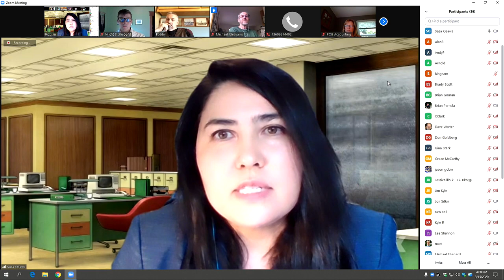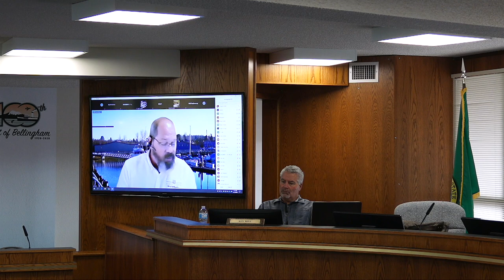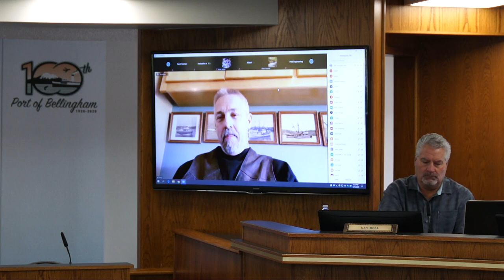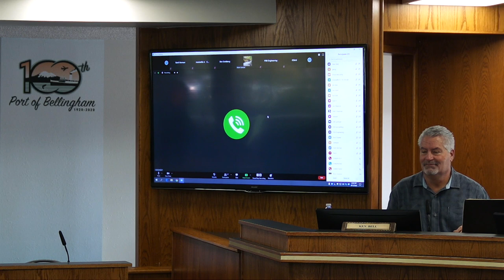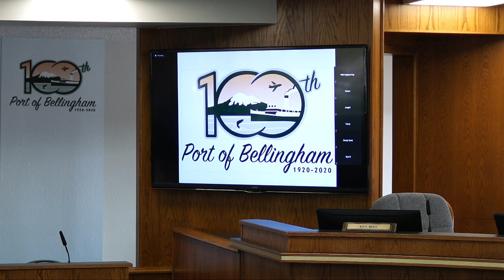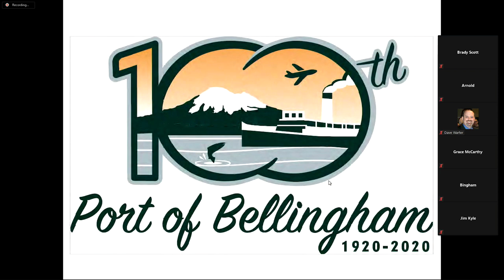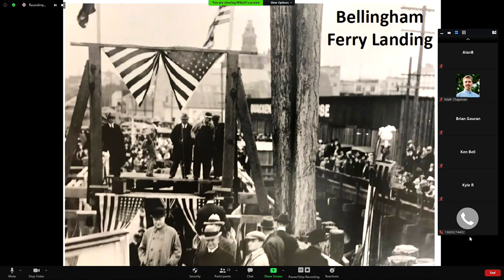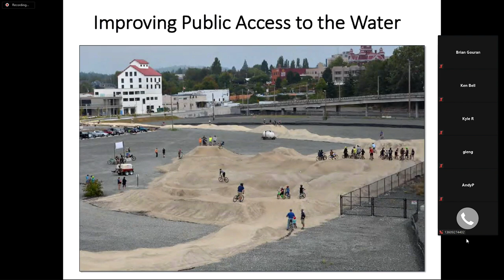September 15, 2020 Port Commission Meeting